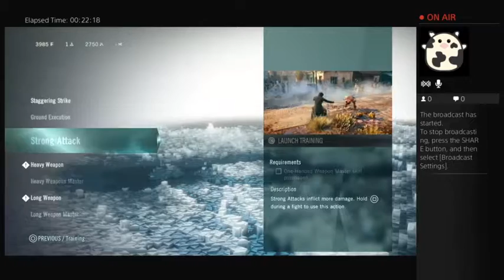Assassin's Creed Unity PS4 story 12/27/14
Playing through the early chapters of ACU.